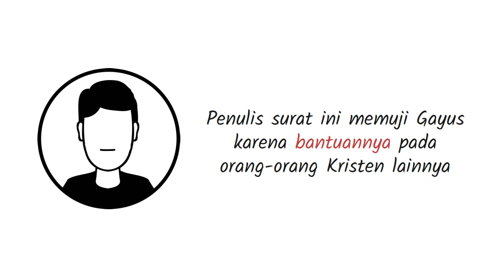PB-25 Pengantar Kitab 3 Yohanes - Seri Pengantar Alkitab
Surat Ketiga Yohanes adalah buku ketiga terakhir dari Perjanjian Baru dan Alkitab Kristen secara keseluruhan, dan dikaitkan dengan Yohanes Penginjil, yang secara tradisional dianggap sebagai penulis Injil Yohanes dan dua surat Yohanes lainnya.